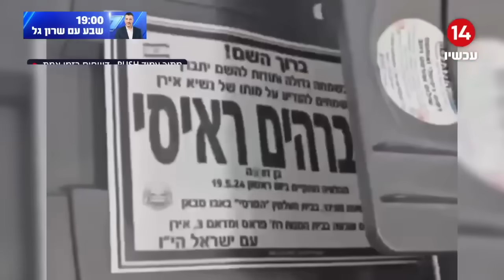"יאללה ביי": כך אזרחי ישראל וחיילי צה"ל נפרדו מנשיא איראן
ערוץארבעשרה